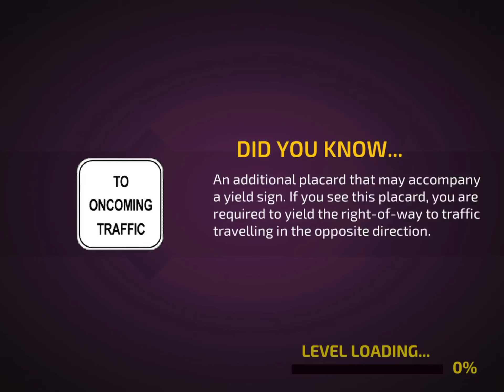Driving in DriveAcademy!!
I am bad at driving but I hope I can IMPROVE!!